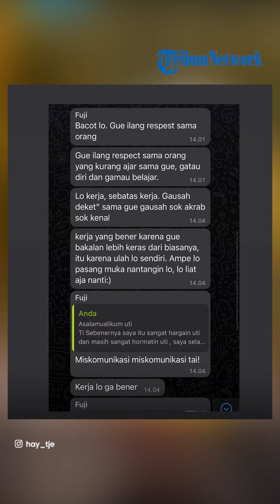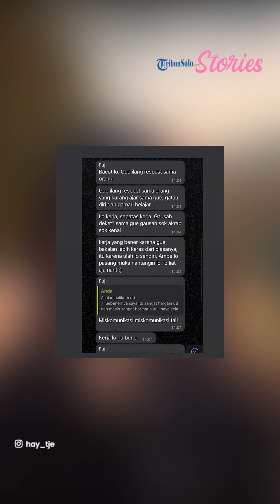Dituding Telat Bayar Gaji, Fuji Berikan Pembelaan, Sebut Tunggu Itikad Baik dari Eks Karyawan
TRIBUNSOLO.COM - Nama Fujianti Utami Putri atau yang akrab disapa Fuji ini lagi-lagi menjadi sorotan publik.

Ia dituding telat membayar gaji karyawannya.

Kasus ini bermula dari seorang karyawan perempuan dengan akun Instagram @hay_tje, mengaku pernah bekerja sebagai karyawan Fuji, namun gajinya terlambat dibayar.

Akun @hay_tje mengunggah soal mutasi rekening ketika Fuji baru saja mentransfer sejumlah uang pada Senin, (6/11/2023).

Sebelumnya, akun yang sama juga mengunggah isi chat pribadinya dengan Fuji.

Dalam bocoran chat tesebut, pemilik akun @hay_tje nampaknya dimaki-maki oleh adik Fadly Faisal itu.

Rupanya, mantan Thariq Halilintar ini mempunyai alasan tersendiri soal memberikan gaji tidak tepat waktu.

Usut punya usut, Fuji sangat menyayangkan karyawannya yang pergi begitu saja tanpa berpamitan kepadanya.

"Maksud aku kalau misalnya sudah berhenti kerja pamit dengan baik-baik gitu loh.Bukan sekedar tiba-tiba besok sudah tidak ada."

Soal chat makian yang beredar, Fuji tak mengelak, dan mengungkap permintaan maaf.

"Aku cuma pengin minta maaf saja kalau misalkan ada hal yang tidak mengenakkan hati, dari perkataanku, perbuatanku, aku minta maaf," tandas Fuji.

Namun pihak Fuji tak tinggal diam, kabarnya ia akan melaporkan soal chat yang disebarkan tersebut.

VP: TEGAR